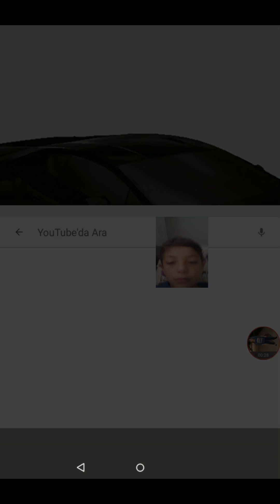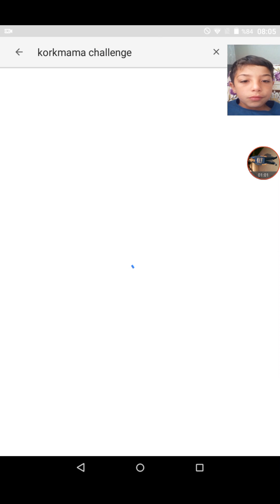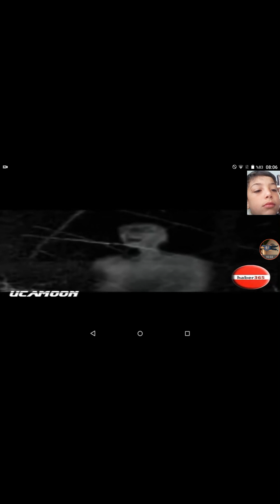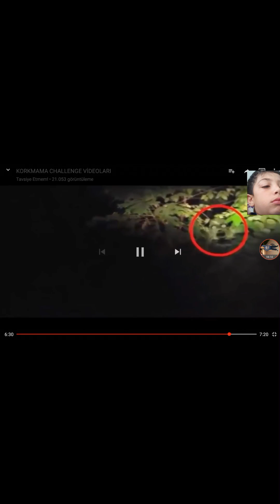Korkmama challenge #1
HA KÜFÜR ETTİYSEM ÖZÜR DİLERİM